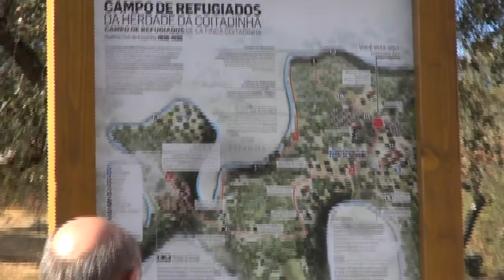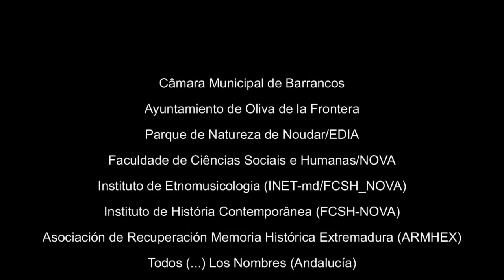Jornadas "Memórias da Guerra de Espanha na fronteira do Baixo Alentejo (1936-2016)" - Barrancos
A 8 de Outubro de 1936 partiram de Barrancos 1.020 refugiados republicanos, acolhidos nas herdades da Coitadinha e das Russianas, com destino à zona republicana de Tarragona (Catalunha). Oitenta anos depois, por iniciativa do Parque de Natureza de Noudar/EDIA, foi inaugurado um placar que assinala o campo da Coitadinha, no âmbito das Jornadas Transfronteiriças organizadas pelos municípios de Barrancos (Baixo Alentejo) e de Oliva de la Frontera (Badajoz). Na cerimónia estiveram presentes os representantes dos municípios raianos, o presidente da Junta de Extremadura, Guillermo Vara, representantes de associações de recuperação da Memória Histórica da Extremadura (ARMHEX) e Andaluzia (Todos (...) Los Nombres), familiares de refugiados republicanos e de testemunhas dos acontecimentos de 1936. A homenagem encerrou com a canção "A guerra de Espanha", recordada por Maria dos Remédios Guerreiro em 2007, interpretada pelo grupo coral feminino "Vozes de Barrancos". Registo audiovisual realizado no âmbito do projecto pós-doutoral: "A cultura expressiva na fronteira-luso-espanhola", INET-md, FCSH-UNL, financiado pela Fundação para a Ciência e a Tecnologia (FCT).